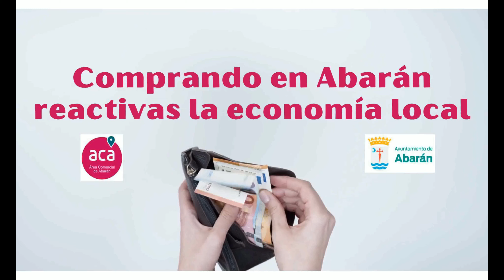Comprando en Abarán ayudas a reactivar la economía local